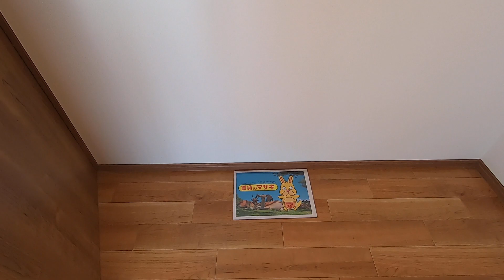【ルームツアー】マンション ヒライ｜奈良市学園前駅賃貸｜賃貸のマサキ｜Japanese Room Tour｜005748-3-11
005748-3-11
奈良県奈良市学園大和町５丁目34にあります評判の良い間取りの1LDKマンション【マンション　ヒライ】の物件紹介動画です。

【最寄り駅】
近鉄難波・奈良線「富雄」駅徒歩18分
近鉄難波・奈良線「学園前」駅徒歩18分
近鉄難波・奈良線「菖蒲池」駅徒歩27分